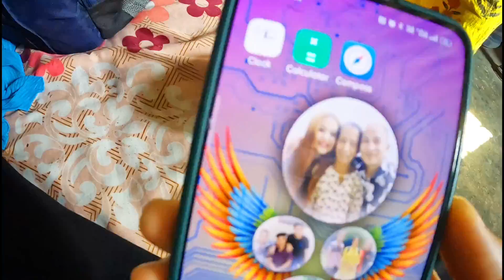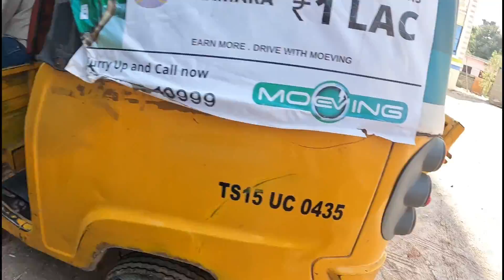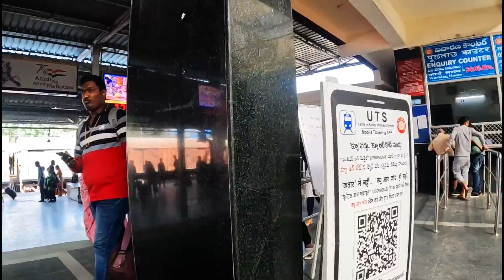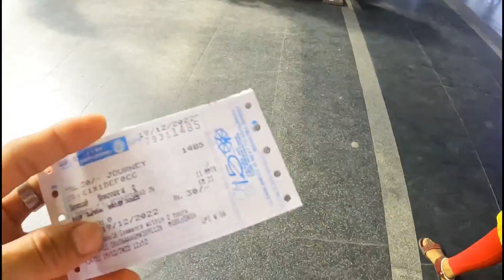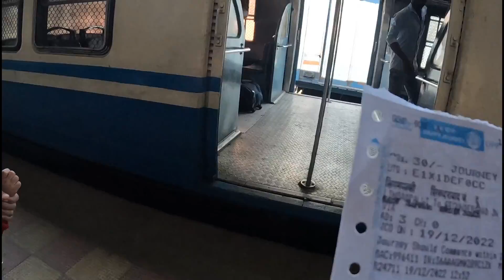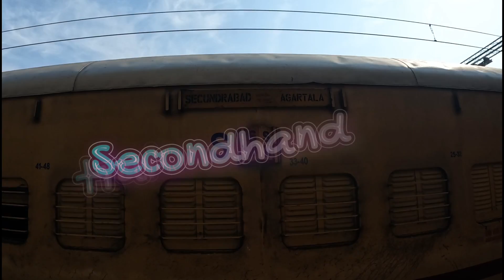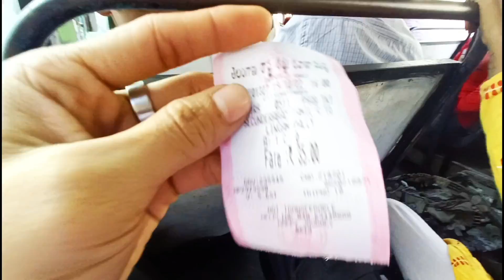My Brother is going to Manipur with my little sister || Alow Reaction vlog || 2022